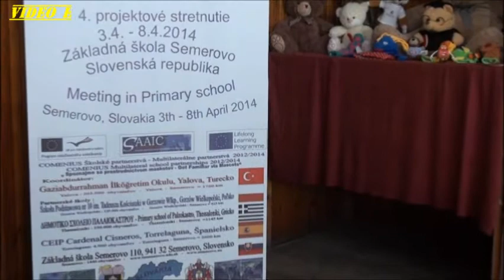Slávnostná akadémia Comenius - Get familiar via Mascots Semerovo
Projektové Stretnutie a školská akadémia v Semerove - prvá časť
Project meeting and school acadamy in Semerovo - part one